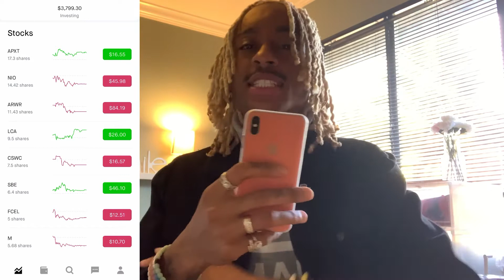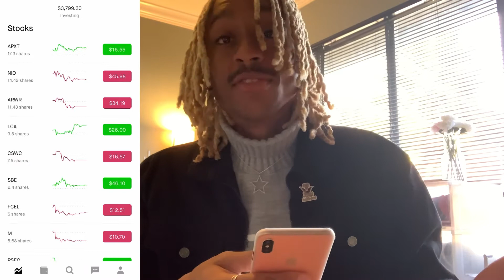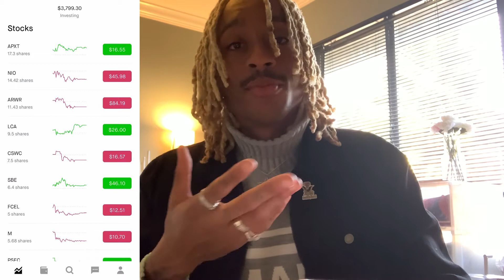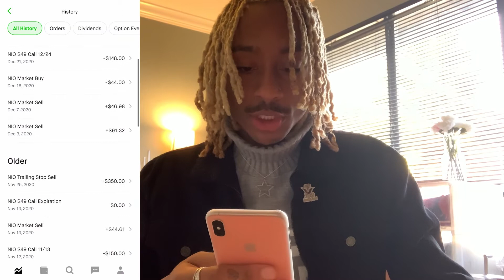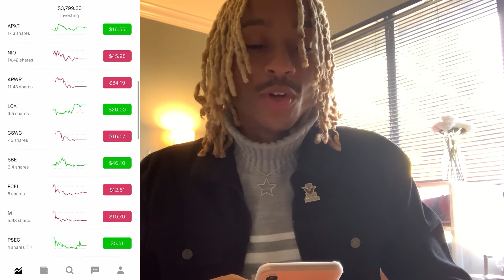My Robinhood Portfolio 2020 - What's In My Portfolio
My Robinhood Portfolio December 2020

 Robinhood | Tutorial For Beginners

Once you change your mindset, your standards, and your habits; your life begins to change for the better.  Where we are at in life is all determined by ones ability to perceive their own reality.